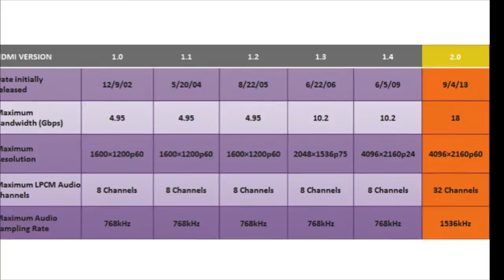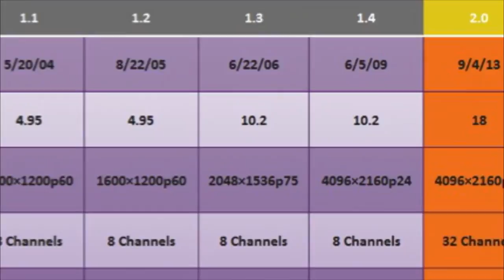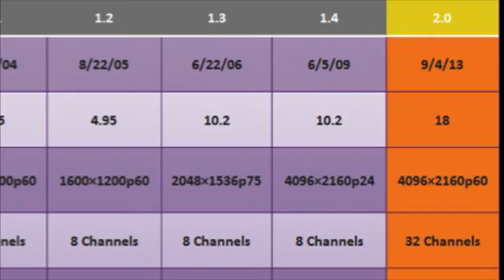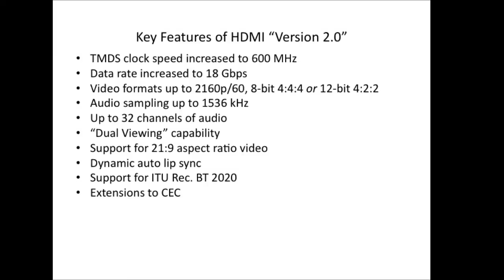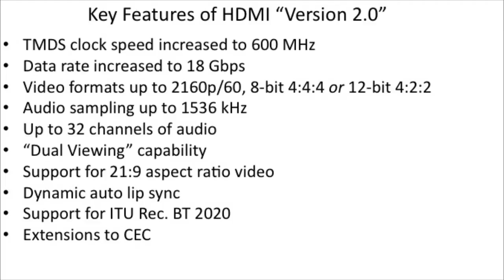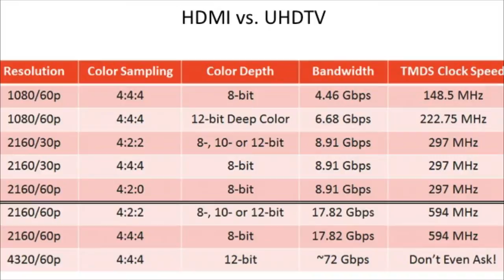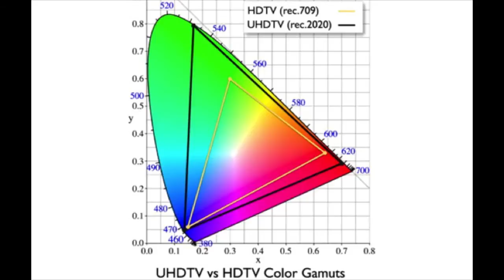Home Theater Geeks 179: Don't Call it HDMI 2.0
Michael Heiss talks about HDMI 2.0 and UHD tv.